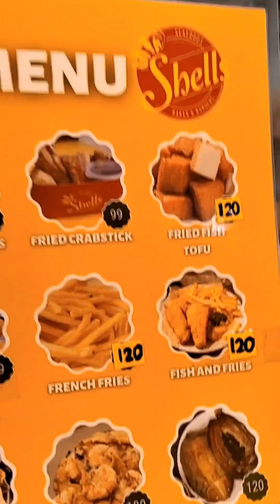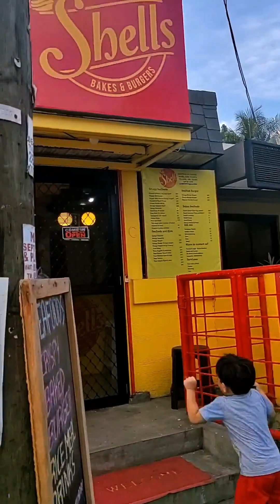Shells Seafood Bakes and Burgers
Madayaw Dabaw!
I am a proud Dabawenya, a musician, and a traveler at heart :-)